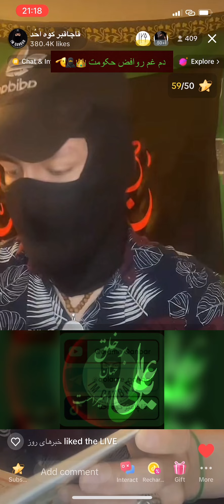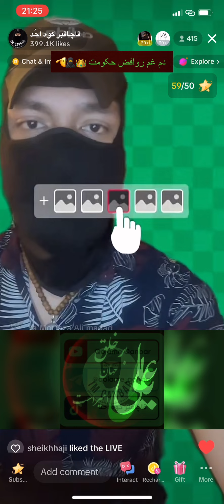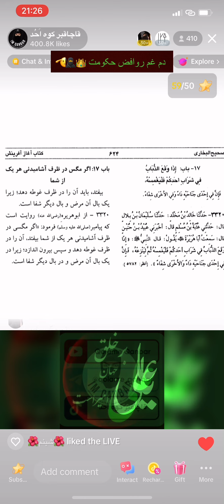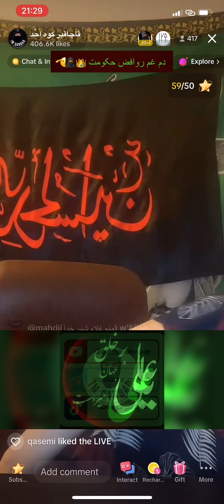آیا عایشه جز اهل بیت بوده یا نه؟